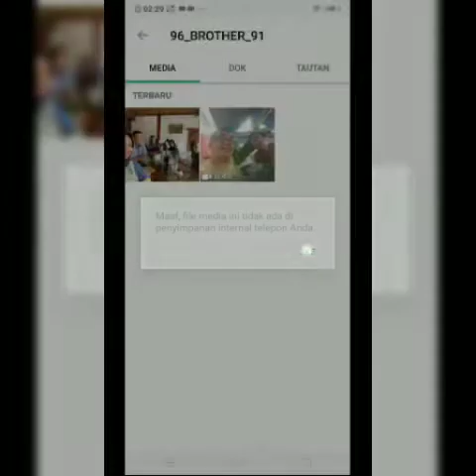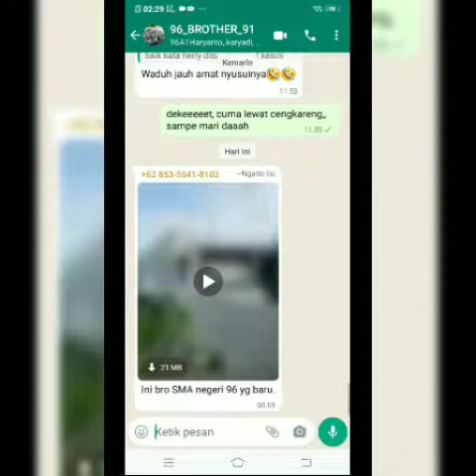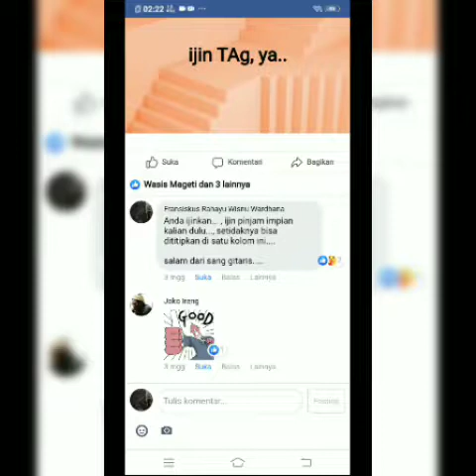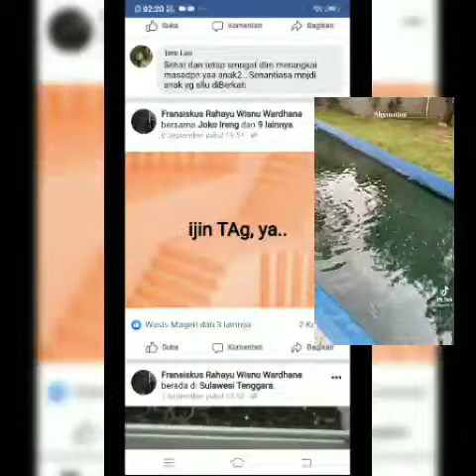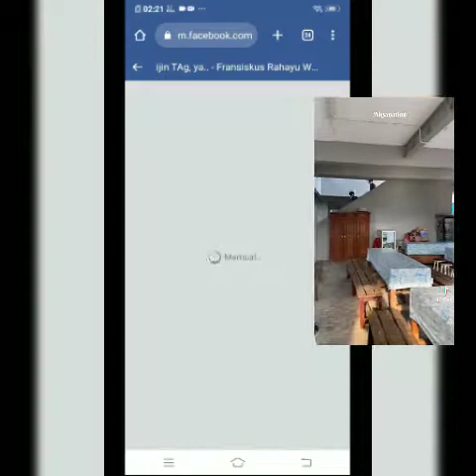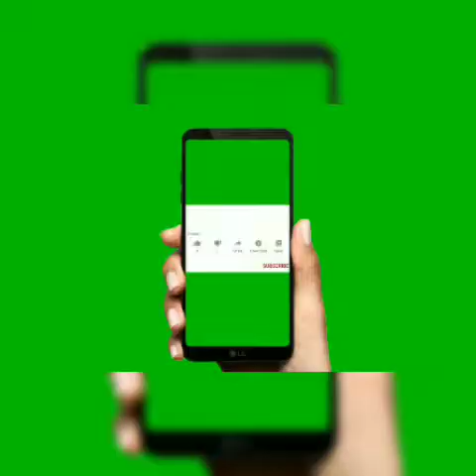SMA Negeri 96 Cengkareng | Face book | WA group | tiktok aksanationofficial | Reoni kecil inspirasi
Memberi suport dan semangat bagi seluruh panitia yang tengah berjuang keras mengumpulkan para alumni SMA Negeri 96 Cengkareng Jakarta Barat

Keberhasilan teman teman alumni apapun dan dimanapun kini berada adalah inspirasi, Inspirasi dimana kita pernah satu jiwa dalam ikatan didikan menuju masa masa kekinian. Masa yang dulu jauh tertinggal dan berbeda dengan sekarang dan akan datang.." OJO DIBANDING BANDINGKE "

Kami bangga pernah satu jiwa dalam didikan para pengajar disana dan satu angkatan mempunyai mimpi besar dan tidak sedikit lulusan dari sekolah ini memiliki nama besar yang mengharumkan nama bangsa.

Bagi adik adik semuanya dan para pengajar siapapun ijinkan pawis memberikan ini sebagai dokumenter kecil untuk disimpan sebagai kenangan sampai masa nanti.

terimakasih
juga pada tiktok aksanationofficial yang sudah membantu memviralkan SMA Negeri 96